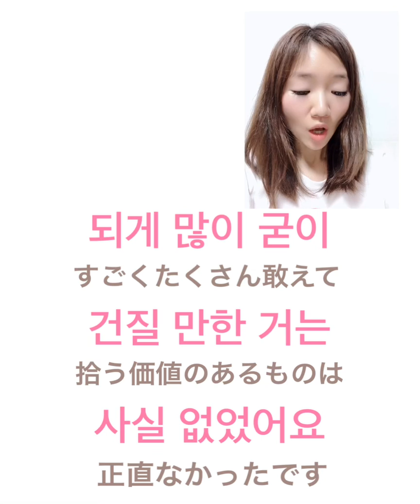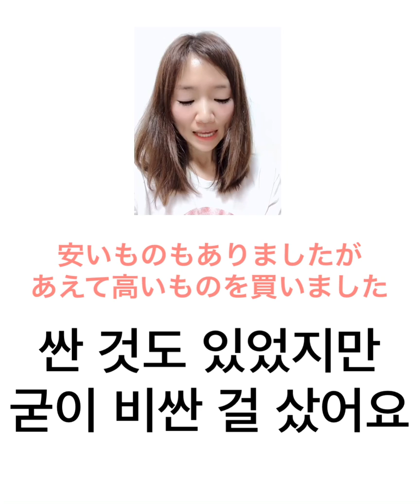ジェジュンのトークから学ぶ韓国語「~する価値がある｣#337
{TAONの韓国語講座の情報}

TAONの韓国語講座無料メルマガ登録はこちら↓
form.os7.biz/f/aaa980d4/

【有料メルマガ】
月々たったの1000円で
TAON考案の音声付き特別教材で韓国語学ぼう♡♡
週1ペースで日常会話に使える20フレーズがタオンの音声と共に届きます。
月に80フレーズを身につけるのが目標！！

youtu.be/1pyDIo9sntM

Red Velvetのウェンディのトークから学ぶ韓国語!｢愛嬌がないです！！｣#211
youtu.be/cjyS0cSUn2Q

taongogaku

3カ国語を操る語学のスペシャリスト！
現役講師！

2019年12月13日より
TAONのNew Mini Album全国発売中♡
タイトル『Letter To You』
全7曲入り
①Go!Go!ポルコ~令和を駆け抜ける~
②あなたへの手紙
③To you
④桜
⑤I can’t stop the feeling ~Re-recording ver.~
⑥本庄ぐるぐる
⑦Pancake

【銀座山野楽器丸広川越店】
TAONのNew Mini Album♡
銀座山野楽器丸広川越店で発売中
ご購入はお電話でご予約受付中です♡

〒350-0043
埼玉県 川越市新富町2-11-1 まるひろアネックスA 3F